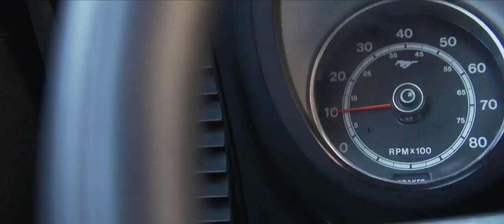Maurice Whitfield Sizzles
Contact Maurice Whitfield
MauriceWhitfield.com

Maurice Whitfield
Kevin Lukata
Alexis Miranda
Sam Puefua
Wesley J. Szabo
Trevor Wynn
Justin Wooten

Special Thanks:
Ryann Graye
Ryan A. Nichols
Clayton LaDue
George Vincent
R.L. Scott
Tom Kinder
Daniel Brown
Peter Story
Chris White
Devin Brooke
C. I. Helicopters

**This Sizzle Reel was created solely for the purpose of the promotion of the actors involved.**